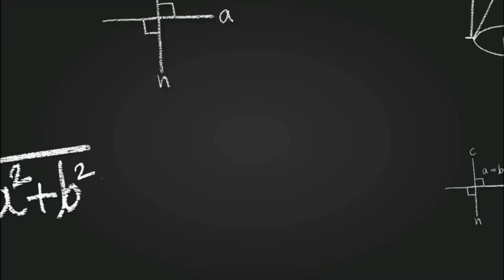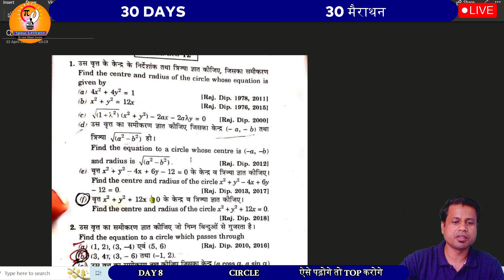Circle Basics|Polytechnic Diploma Maths|Day 8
math polytechnic 2023,math polytechnic first semester 2023,math polytechnic first semester marathon class,polytechnic 1st semester math rajasthan,diploma bter maths,polytechnic maths 2nd semester,
Circle Basics,Polytechnic Diploma Maths,
1.  Diploma Math All Board (via Youtube, Zoom, or Google Meet)

Related Search Queries-:
amit sir ,

Diploma Maths Apna Lecture,
Apna Lecture,

bter maths, bter jodhpur,bter math amit sir,BTEUP MATH,
polytechnic maths 2nd semester,circle diploma 1st year,